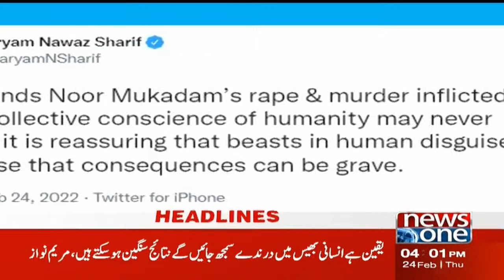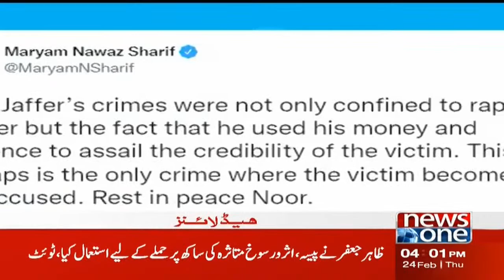NewsOne 4 PM Headlines | Saeed Ghani | 24 February 2022